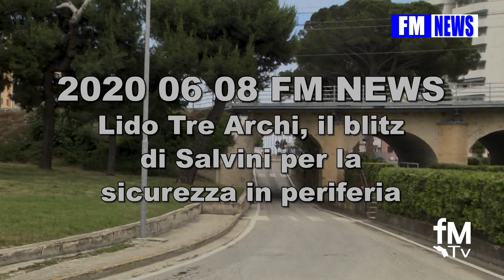2020 06 08 news salvini lido san tommaso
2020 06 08 news salvini lido san tommaso